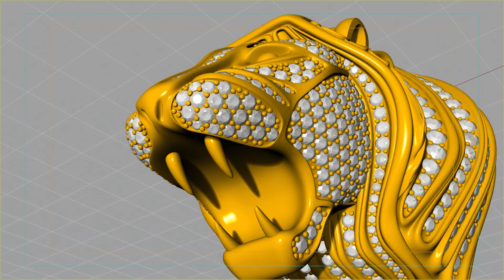RhinoGold Iced Lion